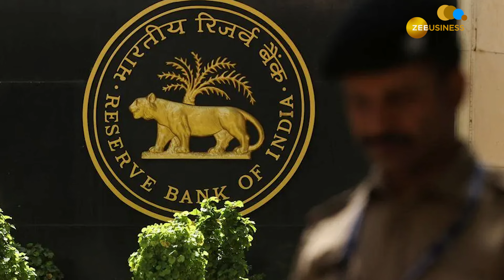Credit Card: क्या बिना इजाज़त बैंक ने कर दिया आपका Credit Card जारी? यहां करें शिकायत! | RBI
Credit Cards: कई बार Customer की मर्जी के बगैर ही Banks की तरफ से उनके नाम पर Credit Card जारी कर दिए जाते हैं. RBI के नियमों के मुताबिक कोई भी बैंक  Customer से Permission लिए बगैर उनके नाम पर Credit Card जारी नहीं कर सकता है ऐसा होने पर आप इसकी शिकायत कैसे कर सकते है जानने के लिए देखे ये Video…